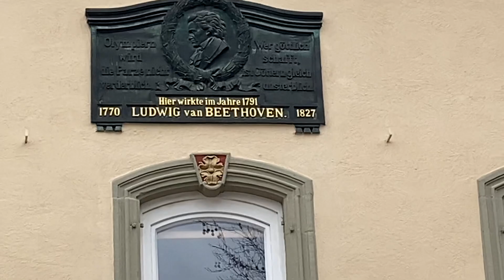EXPLORING A SUPER OLD CASTLE! (WE FOUND A HIDDEN ROOM)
Getting to explore in a castle from hundreds of years ago is something you don't see everyday.

Time Stamps:
0:38 European Market
2:02 Walking around Castle Courtyard
3:27 Grabbing French fries
4:10 Making homemade flour
5:35 Inside a Castle

A Day in the life of our family. We aren't your average family, We are a very sarcastic and fun loving family. We get crazy in a good way.. We try to not take each day together as a family for granted. We love to laugh, tease each other, and sometimes laugh until we cry. Laughter is the best medicine.
Camera's we used in this video:
Sony a7iii
Canon G7X mark ii
Canon M5 EOS